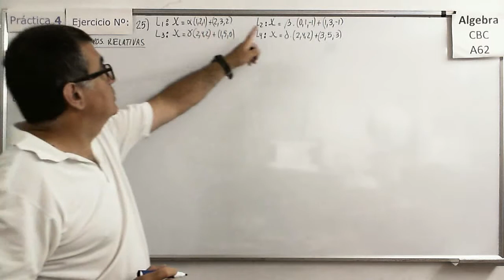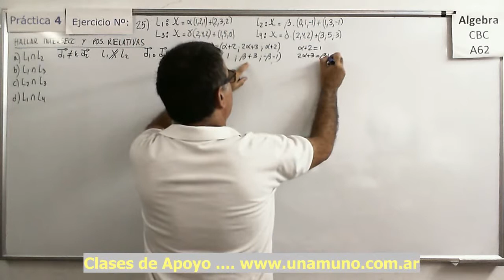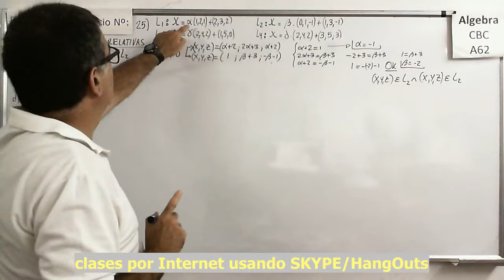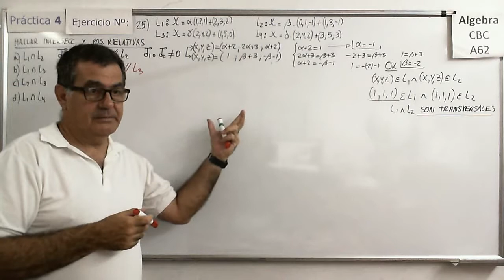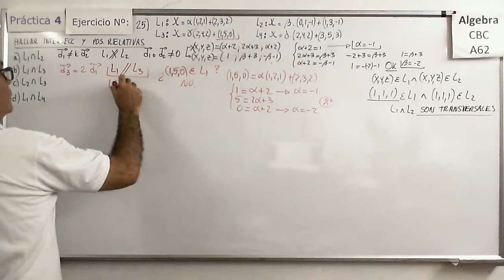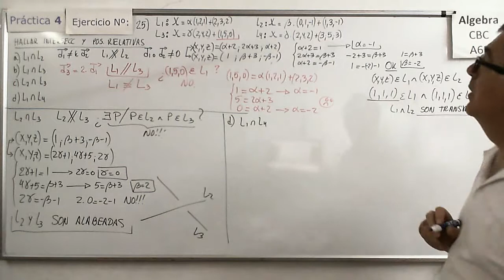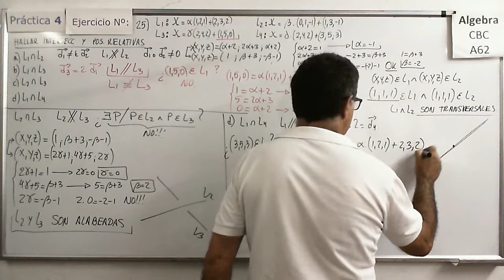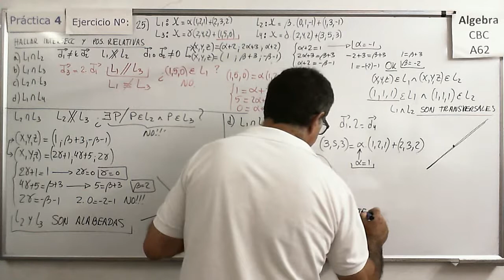Álgebra CBC A-62 Práctica 4 – Ejer 25) Intersecciones entre rectas (R3) y sus posiciones relativas